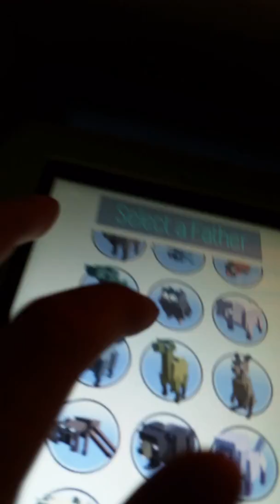Hybrid Animals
Find out what will the baby of a ostrich and a chicken will look like